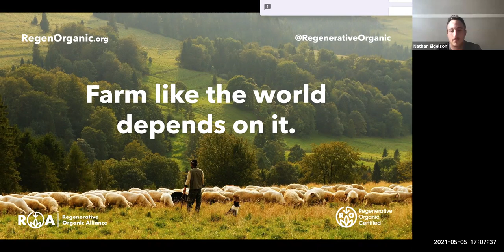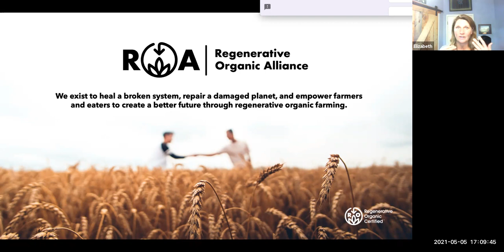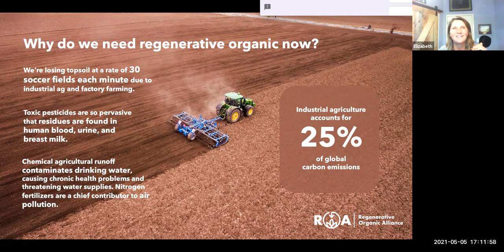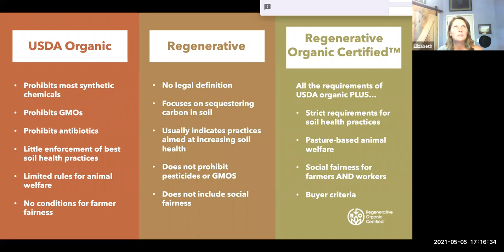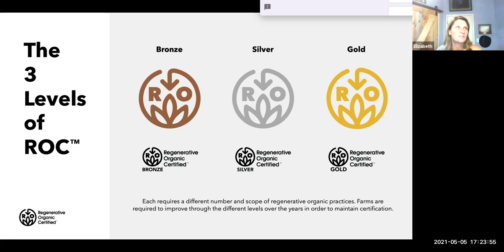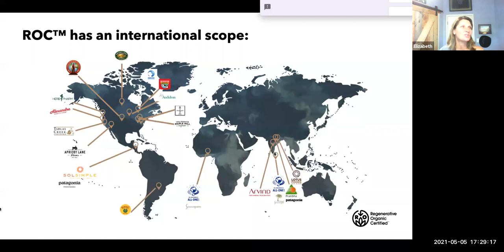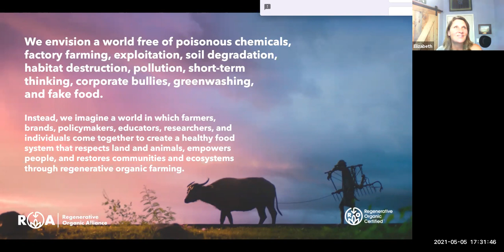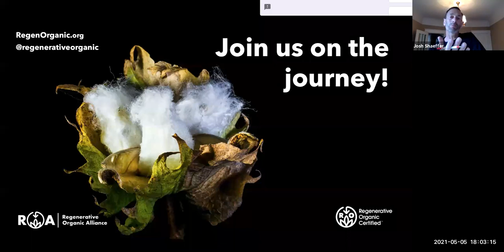Farm like the world depends on it. Regenerative Organic Alliance & WoCl Regen Ag Group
Event Description
This video is the replay of a presentation and Q&A conversation with Elizabeth Whitlow, Executive Director of the Regenerative Organic Alliance (ROA) and the Work on Climate Regen Ag learning channel. During the session, Elizabeth shared the story of the Regenerative Organic Certified program and pilot projects around the world, and discussed how the certification holds the highest standards in the world for soil health, animal welfare, and social fairness.

Enjoying the selection of events Work on Climate offers?